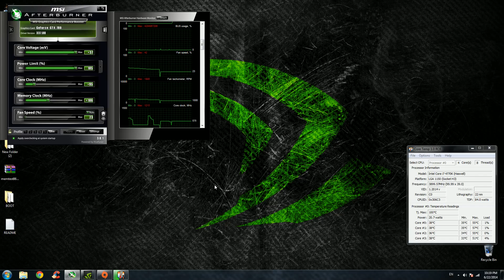i7 4770 lag